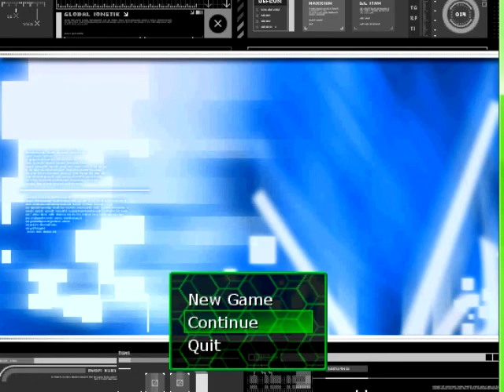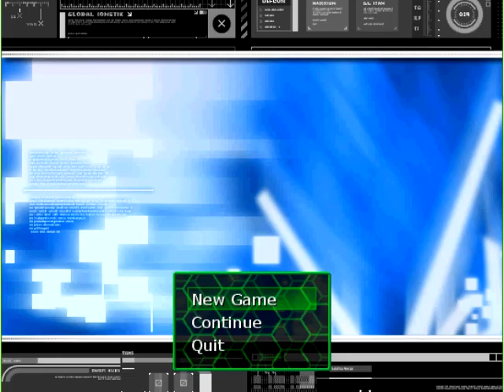RPGGameUpdate1p1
Well here it is. The first part of the rpg game ive been working on.
DO NOT watch if you plan on actually playing the game it gives away secrets!
please comment on ideas suggestions or even a name! The game doesnt even have a name yet!

More footage will be released as I finish more of the game. I am not a pro at game making as im only a teenager. NO hate comments! this is only rpg maker vx so yes I understand it has built in functions I do not know how to code. so dont ask. IF people like me who just got and dont know how to use the program I might make tutorials but only when I get far in the game updates download will be released when I get to the best friend part so DONT ASK! thanks